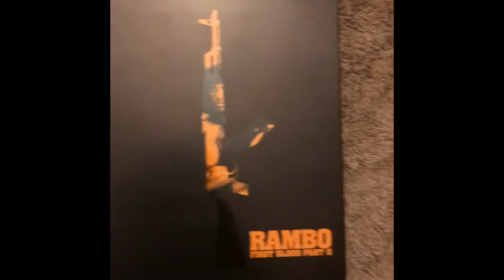Rambo First Blood Part II Blu Ray Steel Book